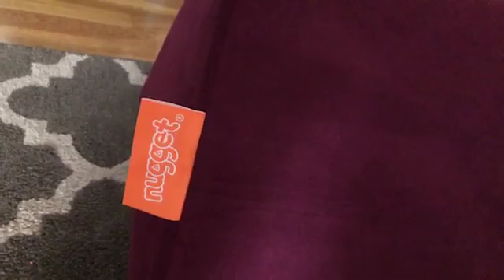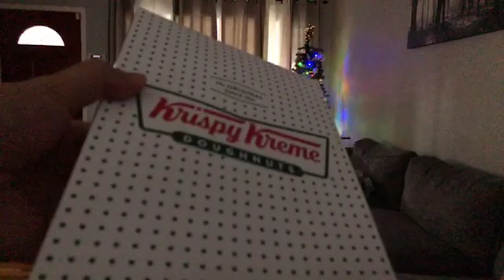Goose Chat episode 10